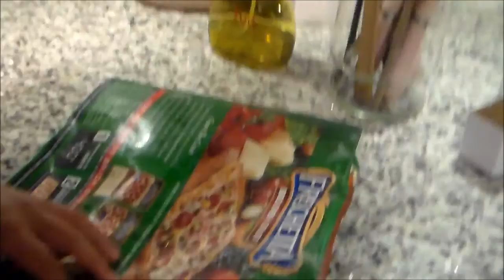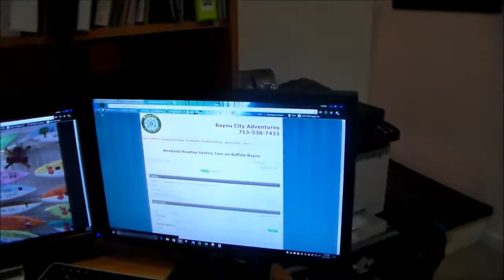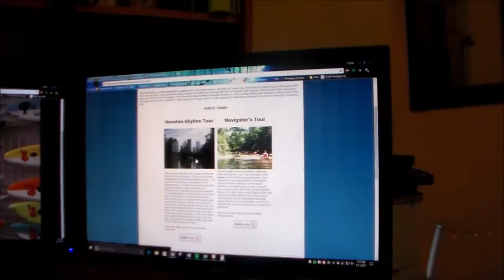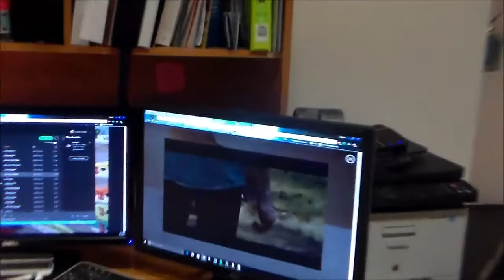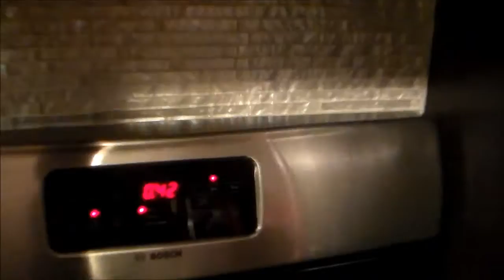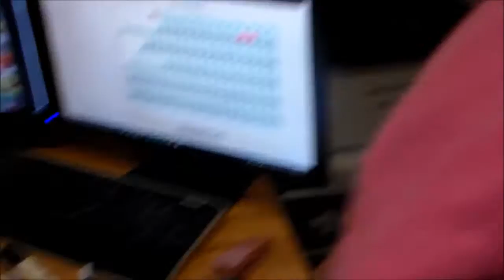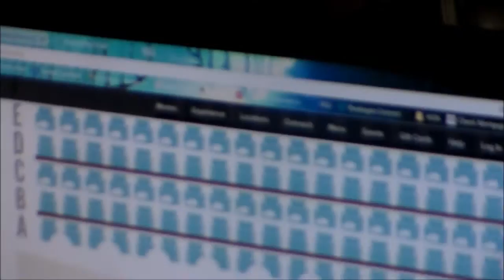Chillin Out... (1/2 W/Trey Wayne (First Video))